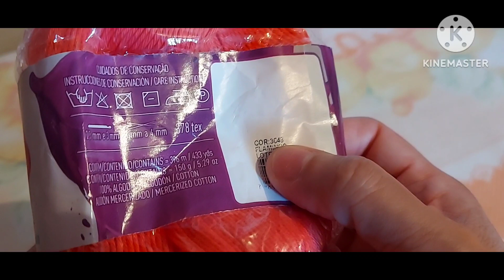MOTIVO PARA CONFECÇÃO DE ROUPAS, TAPETES, CAMINHOS SUPER FACIL E RÁPIDO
agulha para croche
fio charme